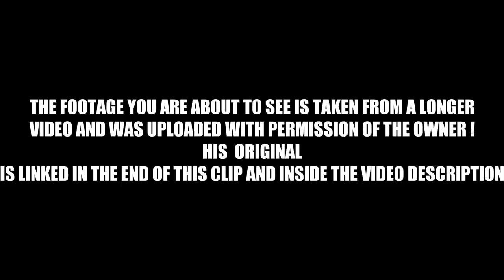Helmet Cam Captures The Other Side Of Being Ambushed In Afghanistan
Helmet Cam footage from Afghanistan shows the other side of the coin when it comes to being ambushed by Taliban in Afghanistan. It captures the abstract reality of facing an faceless enemy who decides when and where to attack.

Thanks to mikeD1Esel for letting us share this clip with you.

WarLeaks - Military Blog covers events, news, missions & facts from the United States Armed Forces including the U.S. Army, U.S. Navy,  U.S. Marine Corps, Air Force, Coast Guard and more! Furthermore you will find content about military weapons, weapon systems and technology here. All footage on this channel is footage the Ultimate Military Archive has permission to use or consists of  derivative works created by the WarLeaks - Military Blog for educational and informational purposes. The appearance of U.S. Department of Defense visual information on the UWarLeaks - Military Blog does not imply or constitute Department of Defense endorsement.